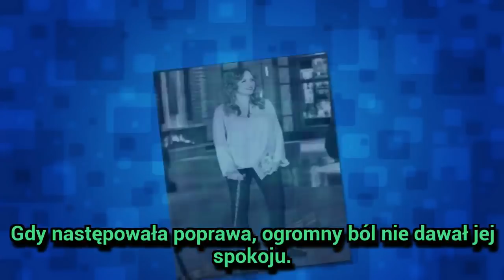Katarzyna Montgomery - Wygrałam z paraliżem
Wspomnieniem tajemniczej ciężkiej choroby, z którą walczyła przez lata, jest już tylko laska. Prowadząca program Polsatu „The story of my life. Historia naszego życia" – Katarzyna Montgomery (49 l.) podzieliła się z Faktem dobrą wiadomością. W końcu nic jej nie boli.
Gossip o gwiazdach ze świata pols